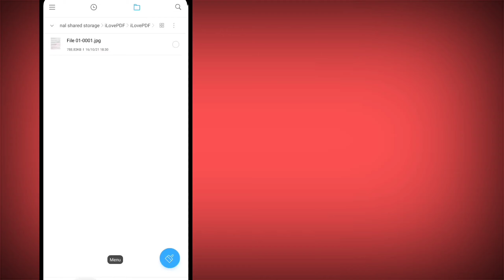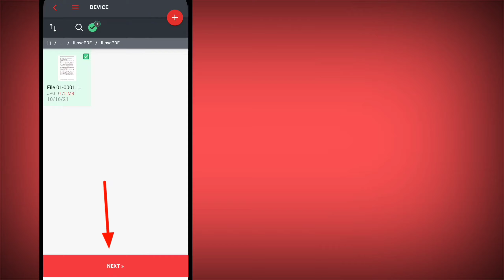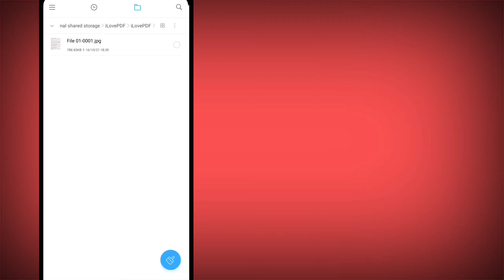How to convert jpg to pdf in mobile, jpg ko pdf me kaise convert kare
Aj ke is video me hum janenge kaise ap jpg ko pdf me kaise convert kare, how to convert jpg to pdf in mobile.

Free PDF editor link desktop mode:-

Video Highlights
0:00 Introduction
0:24 How to Convert Image File to PDF

jpg ko pdf me kaise convert kare mobile se ,
jpg to pdf file converter in laptop,
how to convert jpg to pdf in hindi,
how to convert jpg to pdf in mobile in hindi,

Related Videos  you can also watch this:
1. How to Merge Split Remove Extract and Organize PDF Pages || How to edit PDF file free  || Part #01

3. How to convert Jpg to PDF, Word to PDF, Excel to PDF, HTML to PDF, PPT to PDF files #03